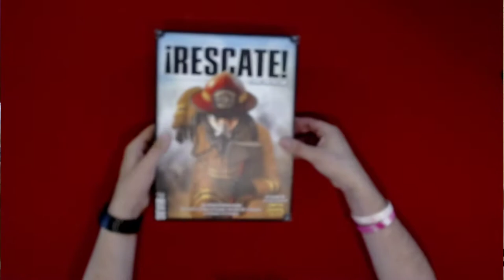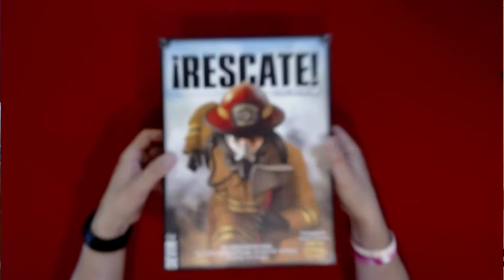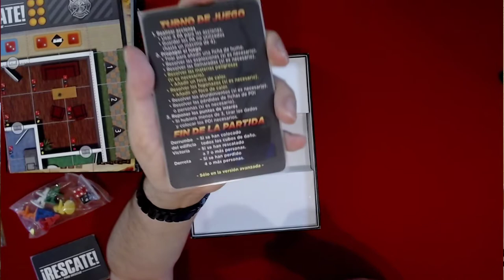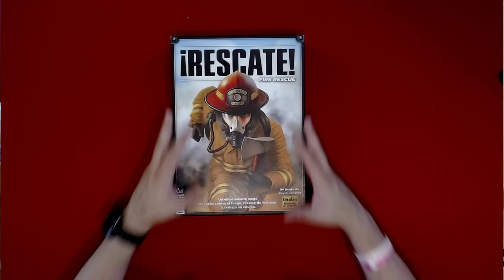¡Rescate! Fire Rescue #1 | Unboxing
Rescate Fire Rescue pone a ti y a tu equipo al frente del cuerpo de bomberos con la misión de apagar el fuego y salvar a todas las víctimas. Rescate en un juego de mesa cooperativo en el que tendrán que trabajar en equipo para conseguir vuestros objetivos. El juego posee dos variantes una familiar con menos reglas y más sencillo y otra de juego avanzado con reglas especiales para las explosiones, puntos débiles estructurales del edificio, ambulancias, coches de bomberos y mucho más.
Un juego realmente entretenido en que vas a contra reloj para rescatar a todas las víctimas antes de que el edificio se colapse, emoción hasta el final de cada partida  y si se te queda corto siempre tienes diferentes niveles de dificultad, incluso un nivel heroico en el que ni siquiera trabajando en equipo tienes la victoria garantizada.